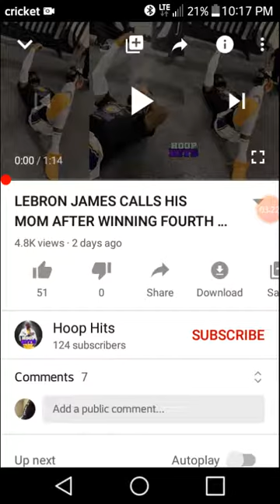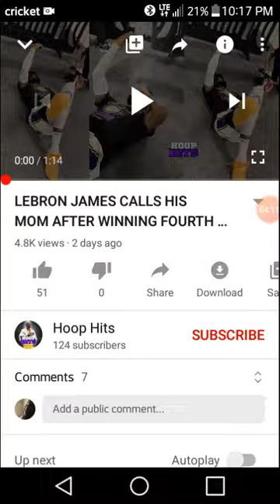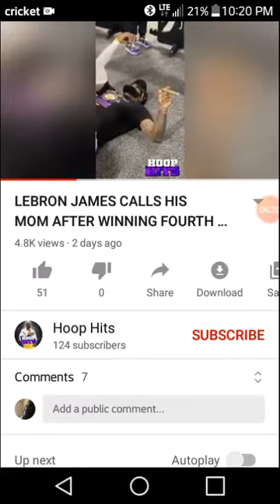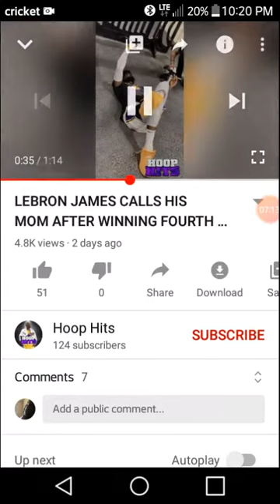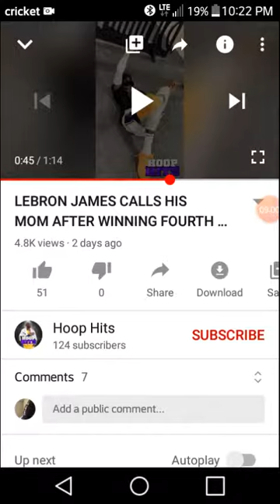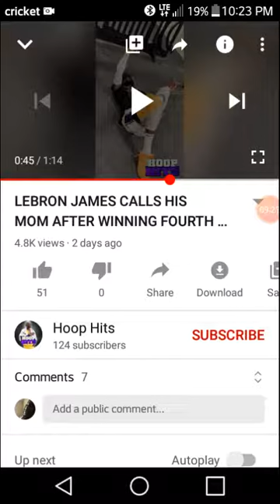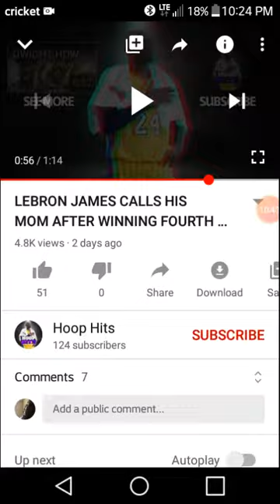LEBRON JAMES calls mom after winning fourth